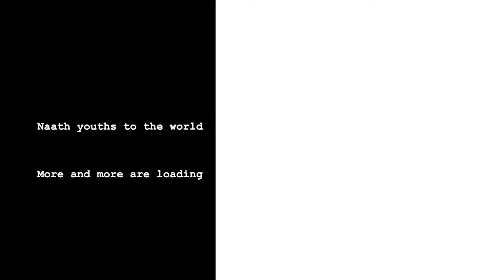Our girls are going well